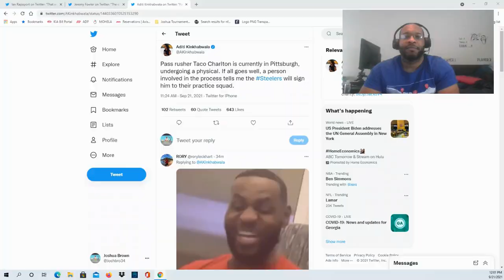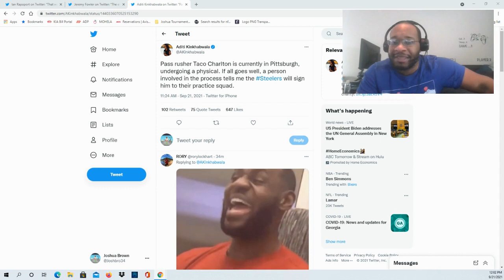Pass rusher Taco Charlton is currently in Pittsburgh, will sign to Practice squad IF passes physical